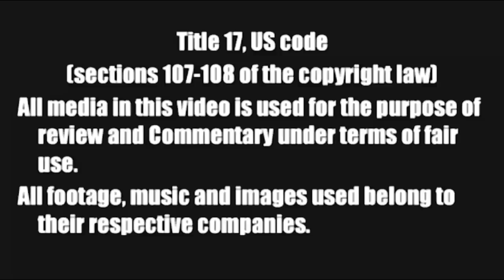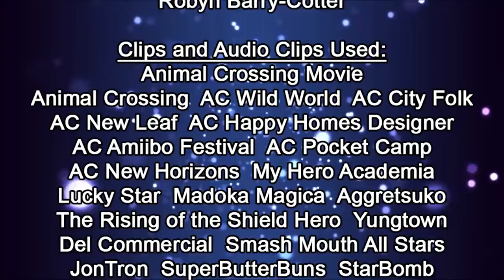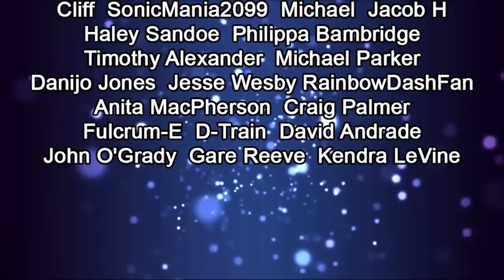ANIMAL CROSSING HAS A MOVIE?! - Animal Crossing Movie Review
To celebrate the new release of the upcoming Animal Crossing movie, Japan will be airing this 2006 movie adaptation on TV! Wait... there was a movie? What can they do with such a simple life simulation game? Lets find out as we review the Animal Crossing movie!
I call each of the characters by their english names since thats how I know the characters, but heres the article of the movie with the original names.